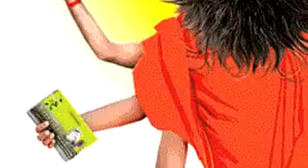Baba Ramdev (AMAKE AMAR MOTO THAKTE DAO)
If you like the video please give a great thumbs up like so 👍